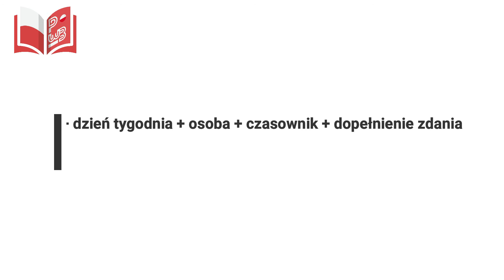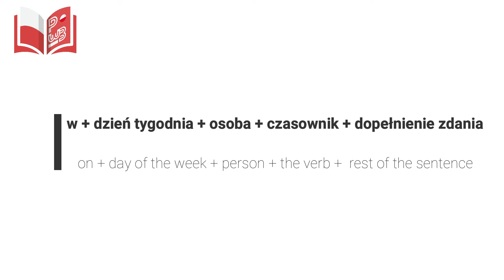Polish - Workbooks / plan the week - planuj tydzień / polish-english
The video is promoting upcoming book "Use Words" for basic and pre-intermediate levels. It is my new and first project. The book should be released between March and April 2021.
Book for self-learning! All theory and exercise are in Polish and English. It helps to understand the topic and commands for exercises.  Every chapter has a video on the
No CD, No special code for entering the videos', you don't need to make any special account to use audio with the book.
For now if you want to get free worksheets